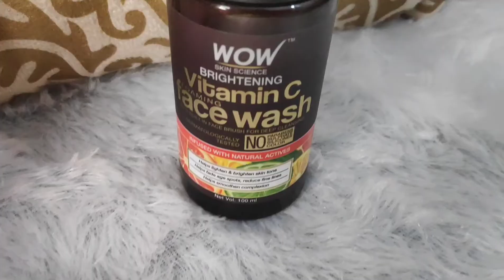Skin Brightening, Skin Whitening- Wow Vitamin C Range after Makeup Skincare Routine- Unready With Me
Skin Brightening
Skin Whitening
skincare
Unready With Me
get unready with me
Wow Vitamin C Range
WOW skincare products
WOW skinscience
Skincare routine
skin brightening skincare routine
get glowing skin
get tanned free skin
how to remove makeup
makeup remover